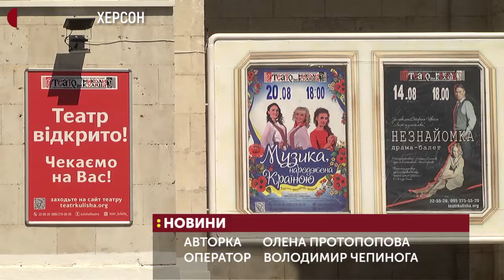У Херсоні провели театрально-поетичний конкурс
У Херсонському театрі імені Миколи Куліша провели поетичний конкурс - шанувальники театрального мистецтва мали написати вірші про театр. Таким чином театрали вирішили відреагувати на труднощі, викликані карантином.